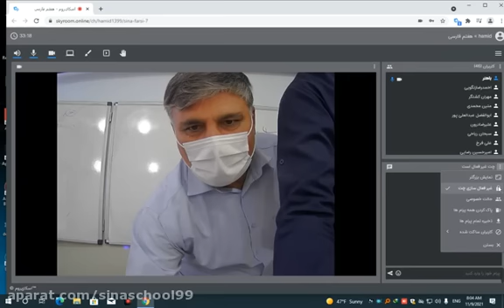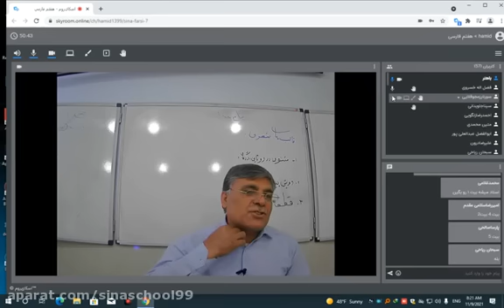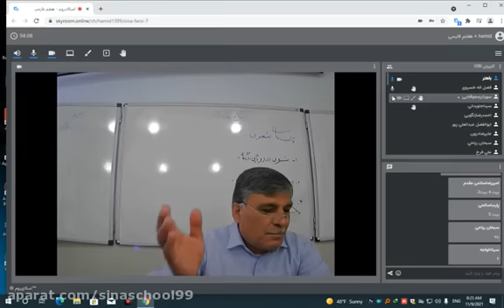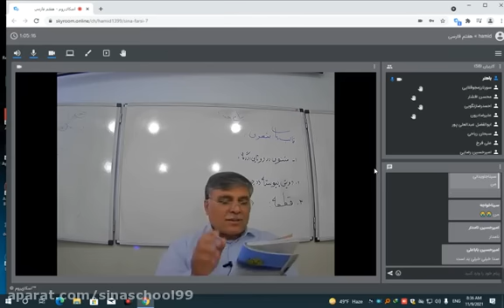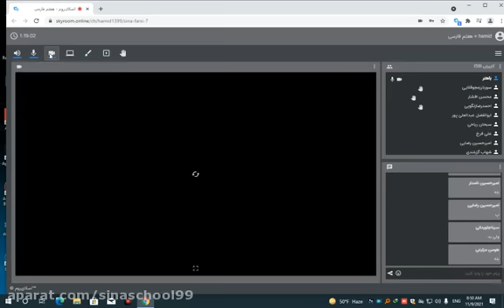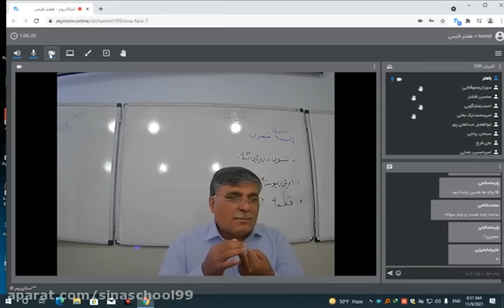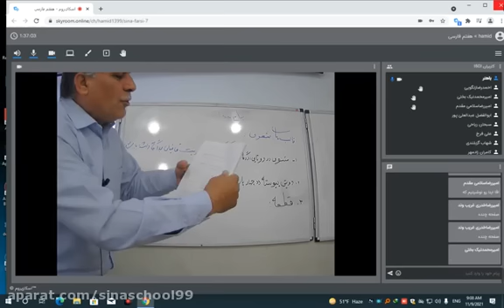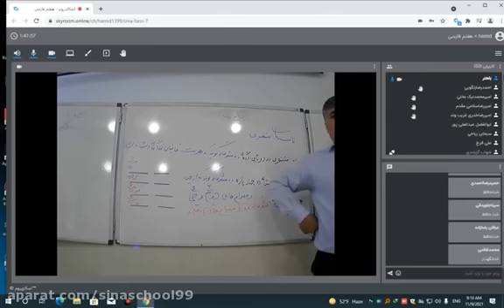10th online math class - Mr Farshad Dehghan - Summarising 1st semester - session 2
10th online math class - Mr Farshad Dehghan - Summarising 1st semester - session 2